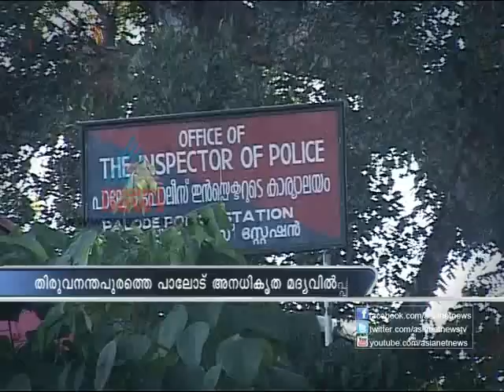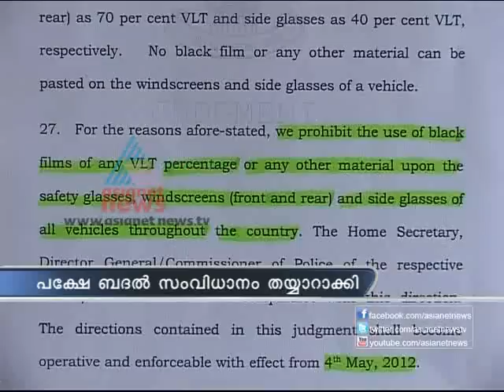Asianet News@1pm 31st Dec 2012 Part 1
Top Stories:
1)Asianet News investigation
2)sabarimala News
3) New year celebration